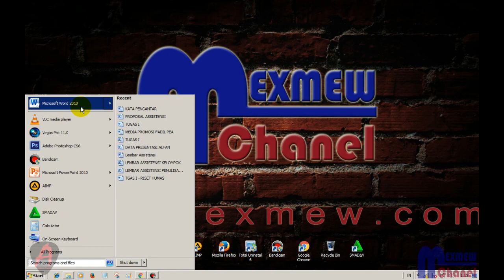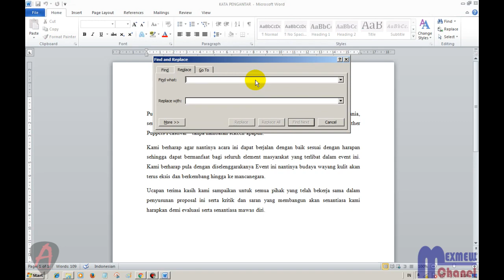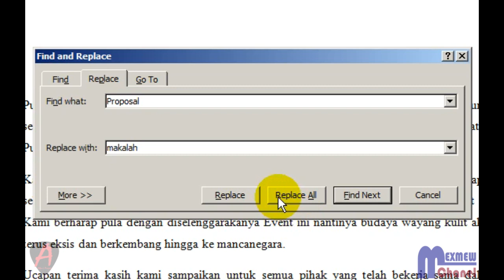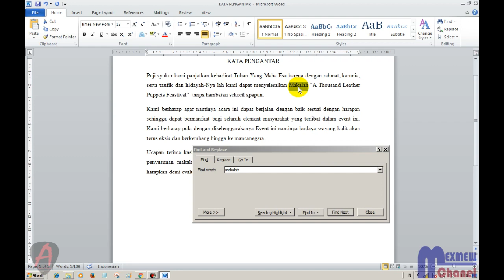Cara Cepat Mencari & Mengganti Kata di Microsoft Word Secara Otomatis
Find And Relpace - Berikut ini adalah cara paling cepat yang bisa anda lakukan jika ingin mencari kata dan sekaligus menggantinya di lembar kerja microsoft word yang jumlahya mungkin ada ribuan. Ini adalah cara otomatis hanya dengan memasukan kata yang ingin dicari kemudan memasukan juga kata penggantinya. Untuk selengkapnya silahkan simak saja tutorial berikut ini.